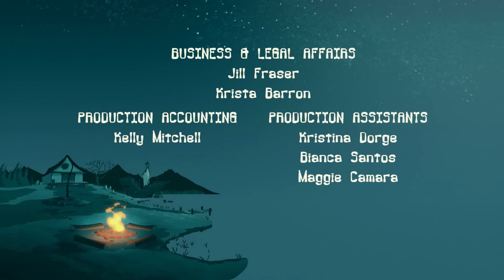Campamento Lakebottom | El oro del Capitán Wiggly | Episodio Completo | Temporada 1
👻MIRA UN NUEVO VIDEO DE CAMPAMENTO LAKEBOTTOM CADA SÁBADO AQUÍ EN EL CANAL OFICIAL DE YOUTUBE.🐙

0:00 Valle de la Iguanaskuat
11:01 El oro del Capitán Wiggly

Una comedia animada sobre el bromista McGee, de 12 años, que se dirigía a un verano increíble en Camp Sunny Smiles cuando su autobús tomó un giro equivocado y lo llevó a un CAMPAMENTO LAKEBOTTOM viejo, atropellado y ridículamente espeluznante. Sin embargo, McGee pronto descubre que Lakebottom no es solo un campamento promedio; ¡es el MEJOR CAMPAMENTO! Es decir, si te gusta surfear olas "asesinas", comer moscas francesas en el almuerzo y tener monstruos como consejeros. Puede parecer aterrador, pero McGee y sus amigos Gretchen y Squirt se están divirtiendo y harán cualquier cosa para proteger a Lakebottom de su némesis Buttsquat en el campamento presumido al otro lado del lago.